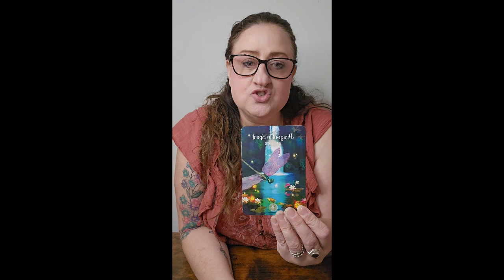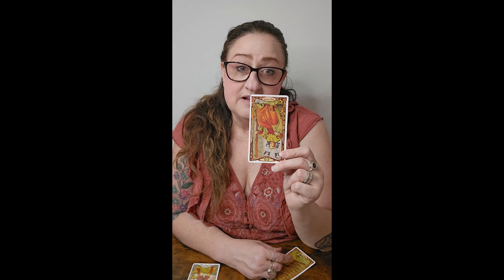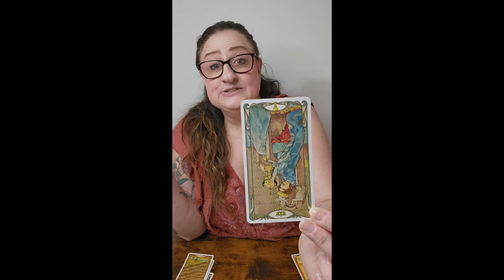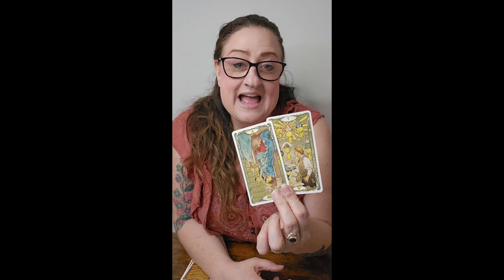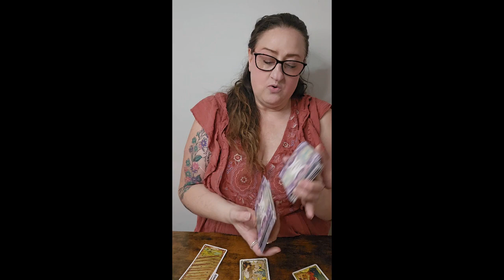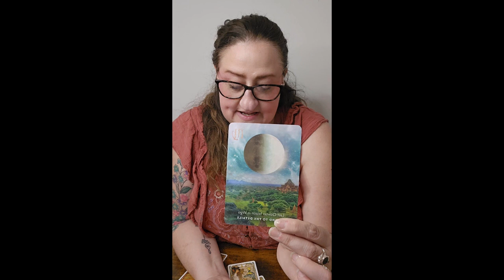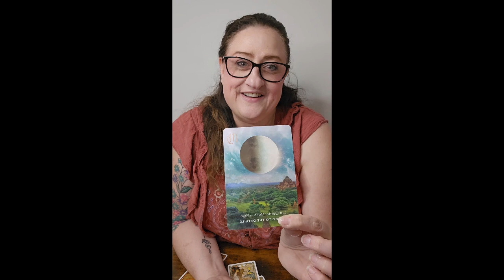Aquarius - August - Let your HAIR DOWN. HAVE FUN!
Hello Aquarius Viewers!!  I hope that you have enjoyed your reading.

BOOK a PERSONAL READING:
$50.00 - For a Three Card, Clarified Reading